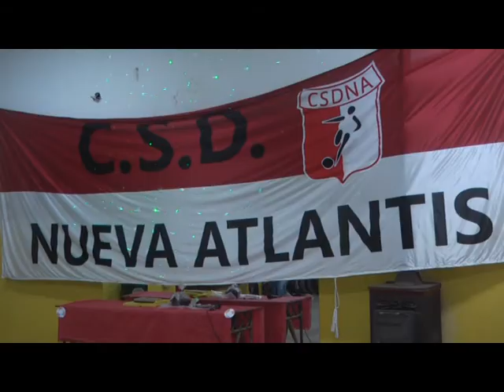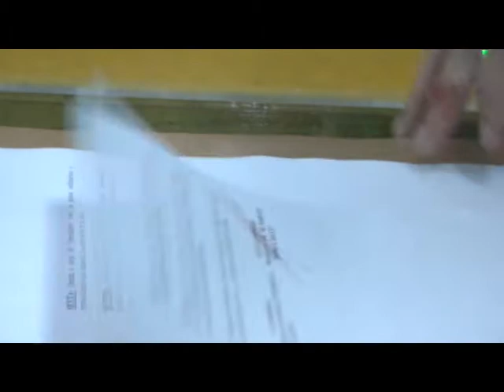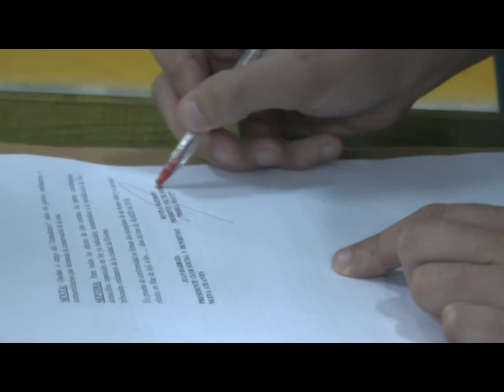PRESENTACION DE CAMISETA Y FIRMA DE CONVENIO POR PREDIO EN NUEVA ATLANTIS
ENTREVISTA: MONSERRAT SASIAN – CONCEJAL (CAMBIEMOS) LA COSTA
JUAN DUARTE – DT. 5º DIVISION
CARLOS PASCUALI – DT. 4º DIVISION
OSCAR MANCINI – DT 1º DIVISION
HUGO VILLALBA – DT 1º DIVISION
JUAN – PRESIDENTE NUEVA ATLANTIS
KEVIN RAZIMOFF – FOMENTO BARRIO PEDRO J. ROCCO